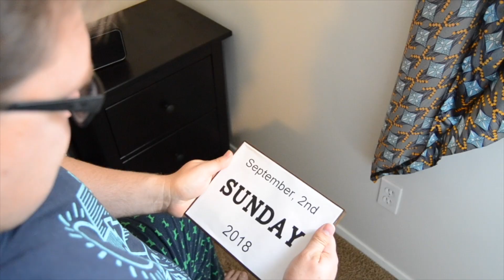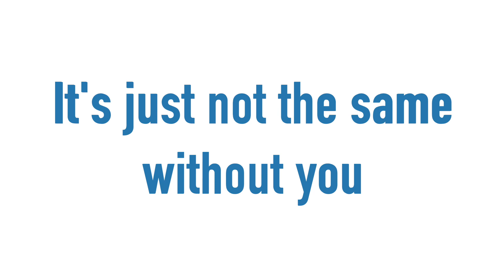Church Isn't The Same Without You!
Our church is growing and God is doing amazing things at MFAC!  Every service is an opportunity to see lives changed, broken hearts mended,  and spirits lifted through the power of the Holy Ghost.  We're saving a seat for you!